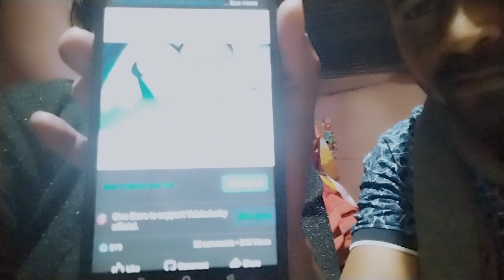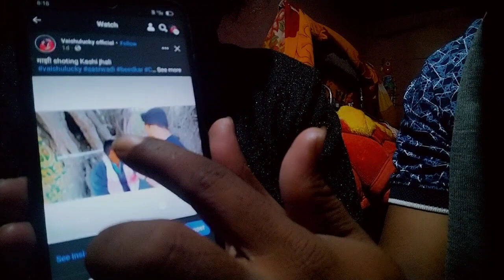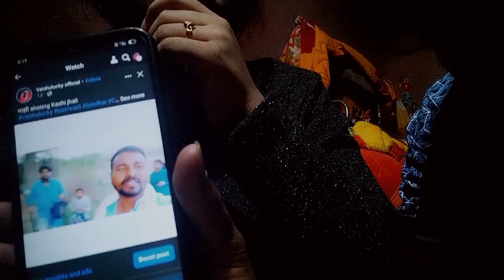त्यांच्या तोंडाने आईका पुण्यात कुठे होते कोणत्या बाई च आवाज होता,मोबाईल का बंद😑🥺vaishuluckyofficial